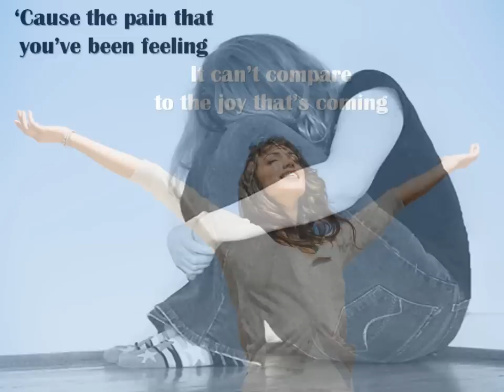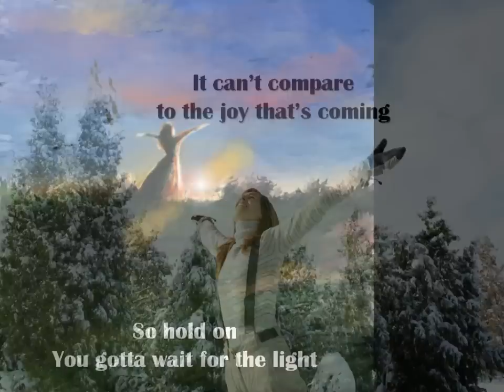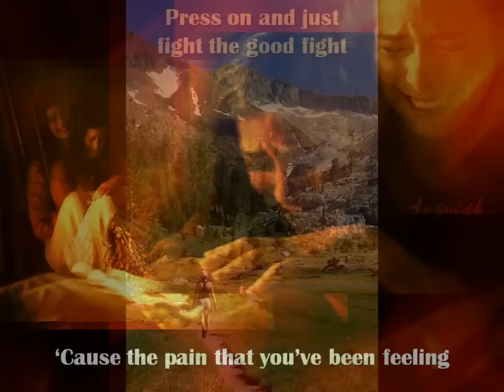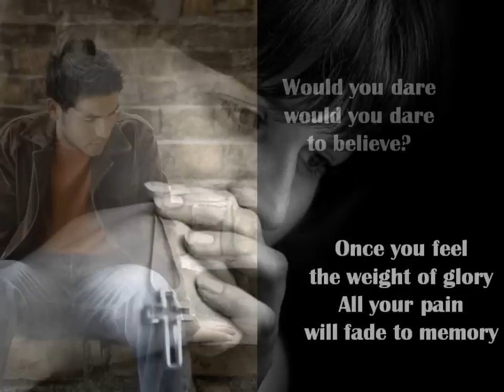Josh Wilson - Before The Morning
Before you watch this video, watch a video that Josh created that describes the story behind this song. It's gut-wrenching and touching. What a heart he has. Anyway, here is the link to his video that describes what inspired him to write this song:

So, even in times of trouble, there is hope. Thank you, Josh, for writing such a wonderful song that brings out that sentiment. God bless this couple for getting through the dark and reaching the calm of the morning.